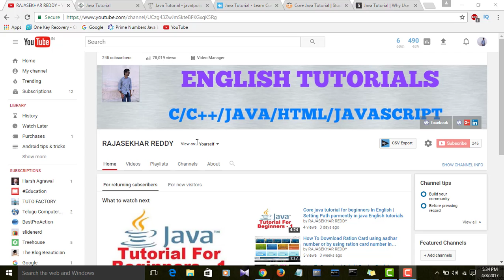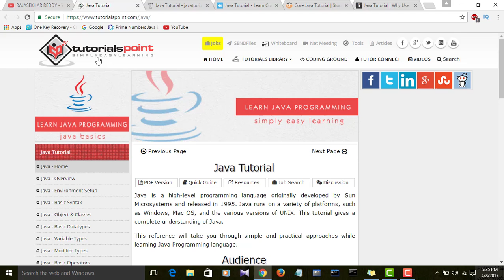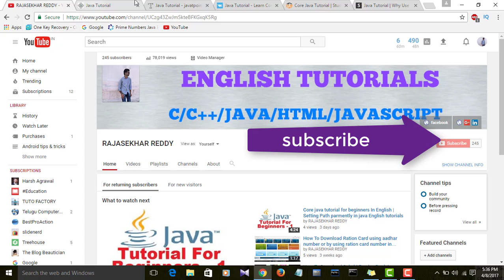Top Best Websites To Learn Coding Online TOP 5 Free Beginners| Top 5 Websites to Learn Java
Top Best Websites To Learn Coding Online TOP 5 Free   Beginners|  Top 5 Websites to Learn Java  For Beginners.Top 10 Websites to Learn Programming/Coding - Best Sources to learn Quickly.! .Top 5 Websites To Learn Java in English.
3 top 3 website to learn java .